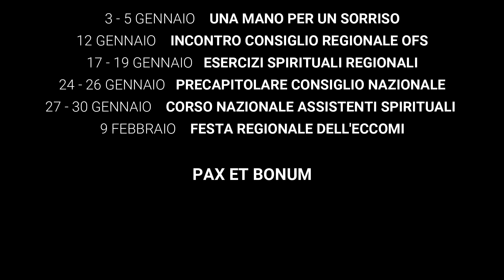Sulle Orme di Francesco - Numero 0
Contenitore di cultura francescana a cura dell'Ordine Francescano Secolare della Campania